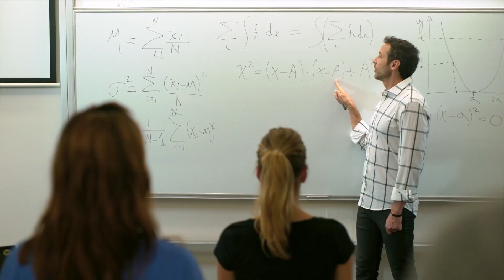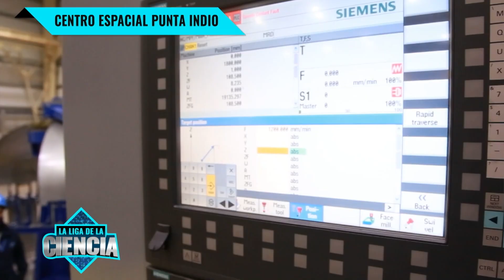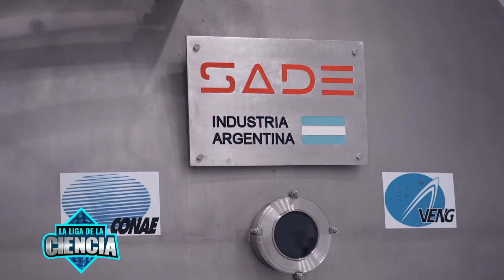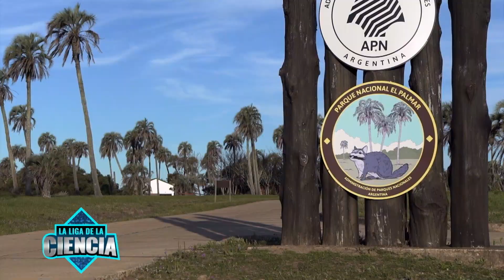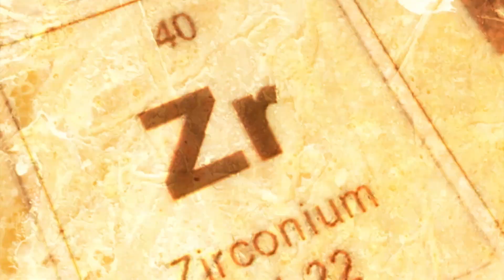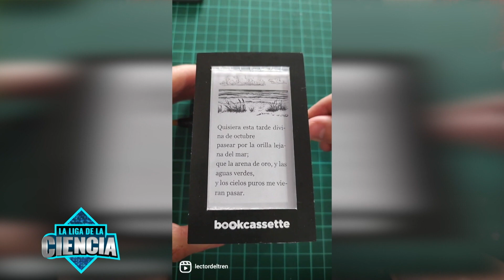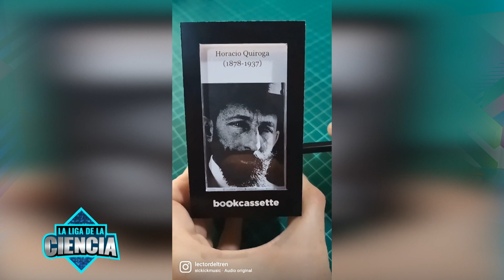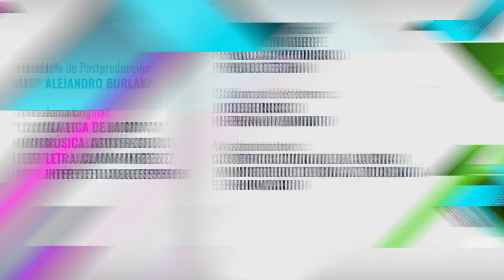Tronador II, el lanzador argentino con Marcos Actis - La Liga de la Ciencia (Temporada 6)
00:00 Apertura
01:29 Clase Magistral: Tronador II, el lanzador argentino con Marcos Actis
13:55 Noticias Científicas de la semana.
17:27 Parque Nacional el Palmar.
29:24 Neurociencias, efectos del estrés.
32:51 Club del Nerd.